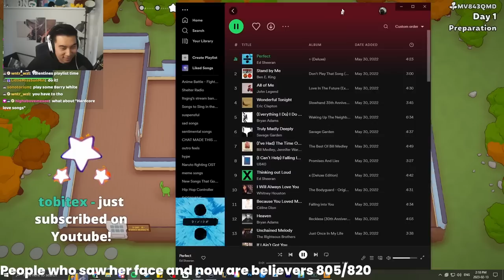They Added An INSANE NEW ITEM To Plate Up!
PlateUp! or Plate Up, is a rougelike game where you work with friends to make it to 15 days of service then more!